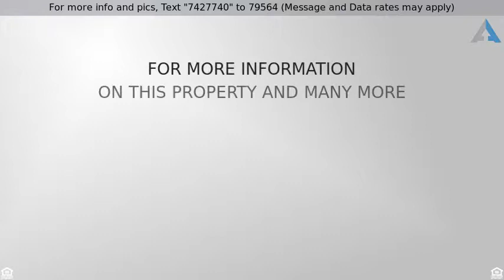Priced at $235,000 - 141 PATTERSON PARK AVE N, BALTIMORE, MD 21231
Large, updated 2 Bed 2.5 Bath home only a block an

Large, updated 2 Bed 2.5 Bath home only a block and a half from Patterson Park.  Features include hardwood floors throughout, long lot with easy parking pad and fenced yard. Master bedroom with en suite bath. Granite counters, stainless appliances, main level powder room and laundry. Basement was recently dug out and bathroom roughed in..good height and easy to finish.  Great proximity to Hopkins!